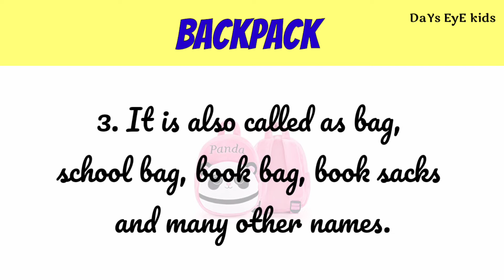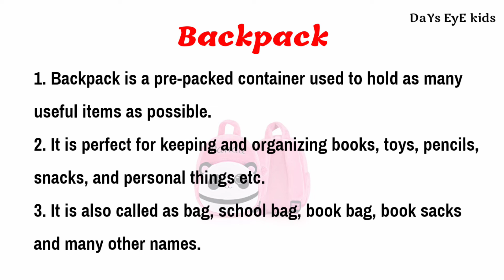10 Lines Essay on "Backpack" | A Short Essay about Backpack" | School Bag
10 Lines Essay on "Backpack" | A Short Essay about Backpack"

This video helps kids and children to learn few lines about Backpack